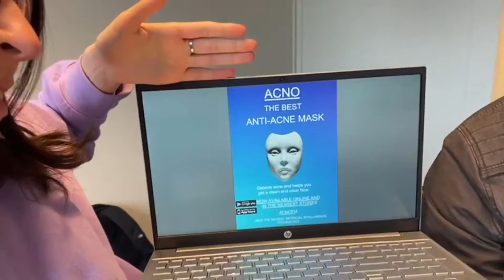Project team54 ACNO Final video